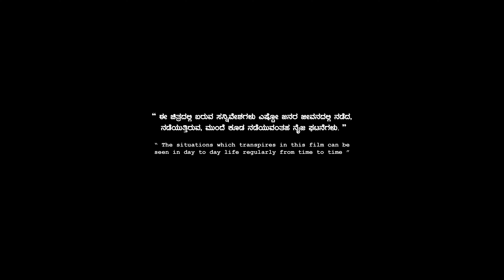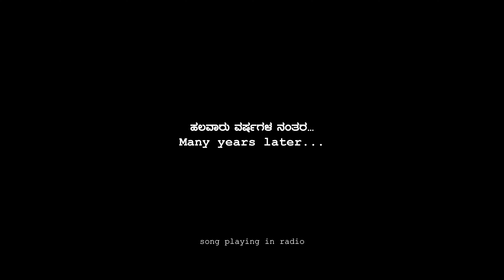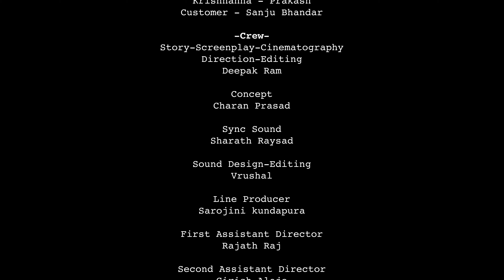Appan Direction | ಅಪ್ಪನ್ ಡೈರೆಕ್ಷನ್ Hair style by ಕೃಷ್ಣಣ್ಣ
ಈ ಕಥೆಯಲ್ಲಿ ಹೇರ್ ಕಟ್ ಎಂಬ ಒಂದು ಸಣ್ಣ ವಿಷಯ ಒಂದು ಹುಡುಗನ ಪ್ರಪಂಚವನ್ನೇ ನುಚ್ಚು ನೂರು ಮಾಡುತ್ತದೆ ಆದರೆ ಇದೇ ಸಣ್ಣ ಸಣ್ಣ ವಿಷಯಗಳು ನಾವು ದೊಡ್ಡವರಾದ ಮೇಲೂ ನಮ್ಮ ಮೇಲೆ ಪರಿಣಾಮ ಬೀರುತ್ತದೆ ಎಂಬುದನ್ನು ತೋರಿಸಲಾಗಿದೆ.

The story depicts how small things such as haircut can shatter the kid's world but also tells these are the same small things which affect us even when we become adults.

ಈ ಚಿತ್ರದಲ್ಲಿ ಬರುವ ಸನ್ನಿವೇಶಗಳು ಎಷ್ಟೋ ಜನರ ಜೀವನದಲ್ಲಿ ನಡೆದ, ನಡೆಯುತ್ತಿರುವ, ಮುಂದೆ ಕೂಡ ನಡೆಯುವಂತಹ ನೈಜ ಘಟನೆಗಳನ್ನು ಆದರಿಸಿದಾಗಿದೆ,

-Cast-
Charan(kid) - Kaushik
Charan - Charan Prasad
Eshwaranna - Pius C Barrito
Manjulakka (V.O.) - Sarojini kundapura
Krithi (Girl) - Thamiksha AP
Krishnanna - Prakash
Customer - Sanju Bhandar

-Crew-
Story-Screenplay-Cinematography
Direction-Editing
Deepak Ram

Concept
Charan Prasad

Sync Sound
Sharath Raysad

Sound Design-Editing
Vrushal

Line Producer
Sarojini kundapura

Rajath Raj

Girish Alaje

Subtitles
Ayush Sk

-Camera Equipment-
Media Box Udupi
Shashi Kadiyali

-Sound Equipment-
Thought Driven Films

-Location Partner-
Asha Hairdressers
Harsha
Ashoka
Akshay

-Extremely Grateful-
Ramachandra
Sarojini kundapura
A Eshwara Acharya
A E Manjula
Krithi Karkera
Divya
Karthikeya Shiruru
Shashwat Acharya
Jatin Rastogi
Chidanand
Vinuth Acharya
Shreekara Bhat
Girish Alaje
Balaji Marugonda
Mani Shree
Sarath Babu

-Special Thanks-
Kaushik' father - Shivakumar
Kaushik's mother - Shobha
Thamiksha's father - Anand
Thamiksha's mother - Prema
Florence Teacher
Anand Nayak (Cycle shop owner)
Shobha (Shobhakka)
Juje Seravo (Jujanna)
Pavan Kumar
Dinesh Acharya Bellare
Supreeth Jain
Jay Shetty
Satyanarayan Kundapura
Giridhar Prabhu
Supreeth Madduri
Jasmine Mchardy
Madhur RG
Shri Padmanabha Shet,
Headmaster,
Govt. Higher primary school,
Honnebailu, Kundapura
Udupi.
Prajwal Jayaraj
Manjunath B R
Shankar Narayana
Ratnakar Acharya
Suprith Jain

Online Partner
Namma Tallur Memes
(Vijay Tallur)

Our Buddy Teams